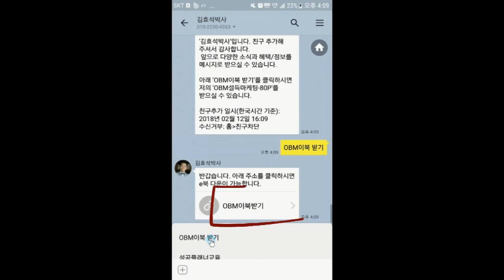'개척영업 노하우' "첫문을 열고 들어갈 때 힘들어요" - 김효석 박사 스피치 즉문즉설 부산 20181222